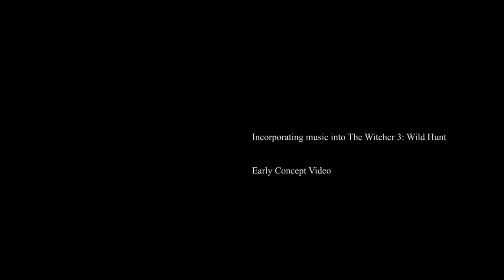Early Concept Video of The Witcher 3 Music Mod (Contains Minor Story Spoilers)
What the game looks like with a fan made score.

As of time of writing I don't know of a way to actually add music to the game, so this first concept video contains a lot of wishful thinking.

The least that will happen is that I'll make a demo containing the music.